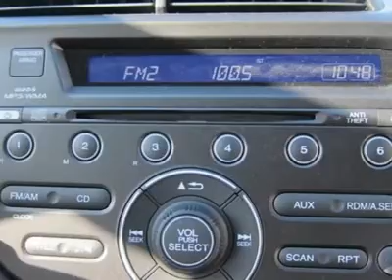2012 HONDA FIT Huntington, WV H12323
2012 HONDA FIT Huntington, WV
Stock

Moses Honda
5210 US Rt. 60 E.

Don't miss this 2012 Honda Fit. It's equipped with manual transmission and features a Milano Red exterior. With 34 miles, you'll want to take this car home. Make a great choice today.